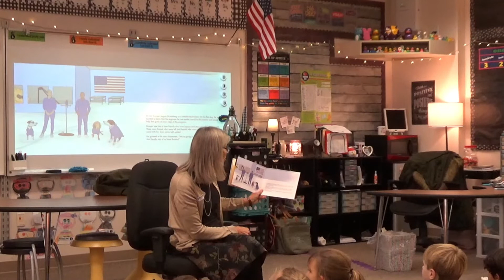"Booper Dreams Big" book reading at Owyhee Elementary School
Idaho’s First Lady Teresa Little read the new children’s book to a class of third graders at Owyhee Elementary in Nampa as an early kick-off of National Apprenticeship Week.

“Booper Dreams Big” is designed to introduce the concept of apprenticeship to kindergarten-fifth grade students and is part of a broader K-12 apprenticeship awareness initiative developed by the Idaho Department of Labor’s Apprenticeship Idaho program